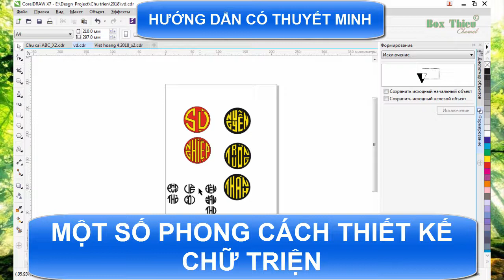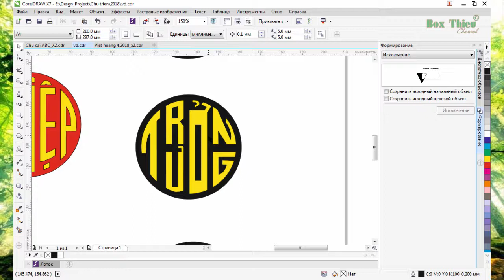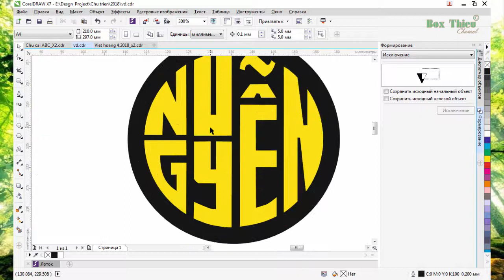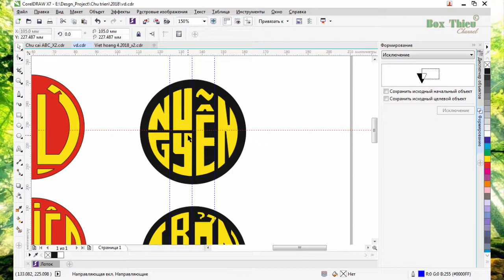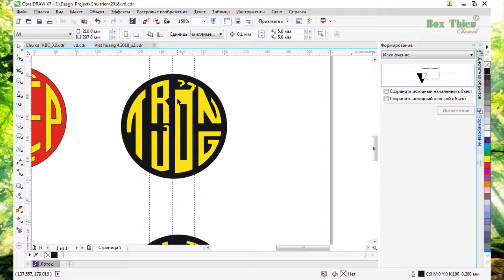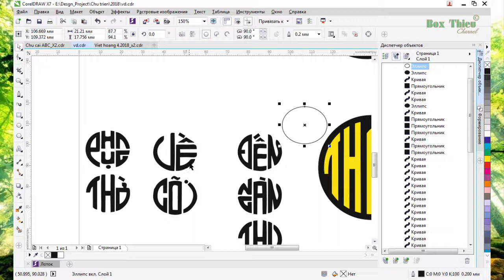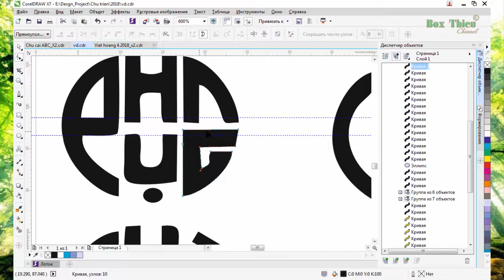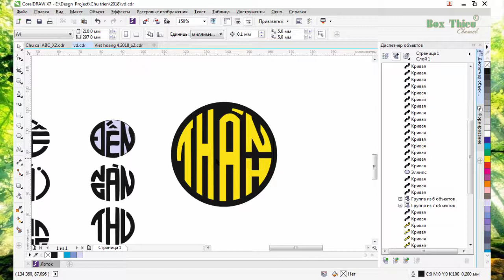Thiết kế chữ triện - Các phong cách chính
Nói chuyện về một số kiểu chữ triện thông dụng dùng cho các văn bia, câu đối, bia mộ, đình chùa
Thiết kế corel